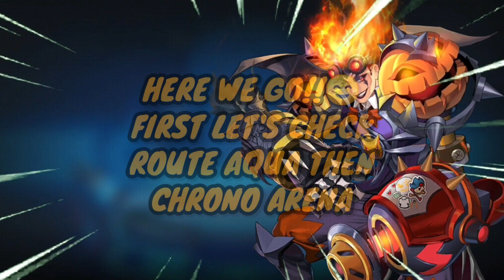NEW CODE | ROUTE AQUA | CHRONO ARENA | Mobile Legends: Adventure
New Code!
New Features!
Chrono Arena is Back!